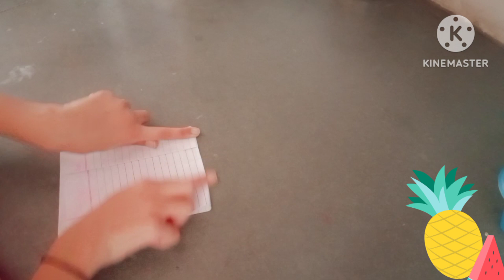PAPER BOMB | ART with KAVYA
mini book
small book

➰➰➰➰➰➰➰ TAGS ➰➰➰➰➰➰➰➰

art with  Kavya
lantern
christmas
lanternmkaing
Drawers making
art and craft for kids
Drawers making for kids in 3 minutes
art and craft for kids in easy way
Drawer making
art and craft with aayu and Pihu
aayu and Pihu
craft with aayu
match box drawers making for kids in 2minutes
Drawers making
easy art and craft for kids
Drawers making
aayu and pihu craft
craft with aayu and pihu
Kids
Pencil
Box
Christmas
Christmas tree
Christmas tree making
easy Christmas treeà
origami watch
origami watch making
pencil box
pencil box from Colgate box
pencil decoration
decoration
Mini book
Small book
Book